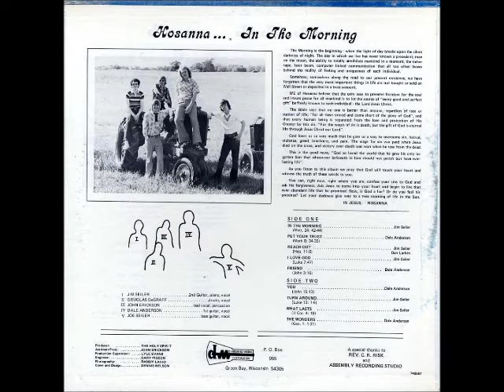Hosanna [USA] - a_5. Friend.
Lp: In The Morning, 1974 - Private.

LYRICS

Friend don’t you know what you’re doing to God
Take his name in vain; say his name in a curse
Jesus gave his life so that you may live
All your sin hurt him so, even tho you don’t know
He loved you
He loved you
His only son to die on the cross
With our sins that he bore
That we may have life everlasting